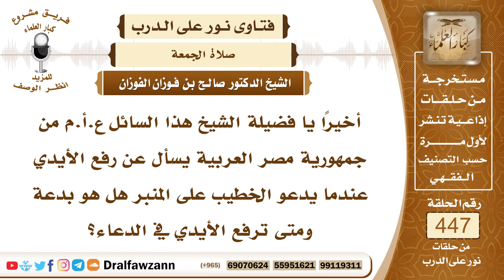6249- هل يشرع رفع اليدين عند الدعاء في خطبة الجمعة؟ - الشيخ صالح الفوزان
"6249- أخيرًا يا فضيلة الشيخ هذا السائل ع.أ.م من جمهورية مصر العربية يسأل عن رفع الأيدي عندما يدعو الخطيب على المنبر هل هو بدعة ومتى ترفع الأيدي في الدعاء؟
الجواب: الجواب: لا ترفع الأيدي في الدعاء في الخطبة لا من الإمام الخطيب ولا من الحاضرين إلا في الاستسقاء إذا استسقى الإمام في الخطبة ودعا بطلب الغيث من الله عز وجل فإنه يرفع يديه ويرفع المأمومون أيديهم ويُؤمِّنون على دعائه.
السيرة الذاتية:
للاشتراك في قناة الشيخ صالح الفوزان

14_ الشيخ محمد أمين الشنقيطي
يتيوب

15_سماحة المفتي عبد العزيز آل الشيخ
 يوتيوب

رئيس الفريق
لمشروع كبار العلماء